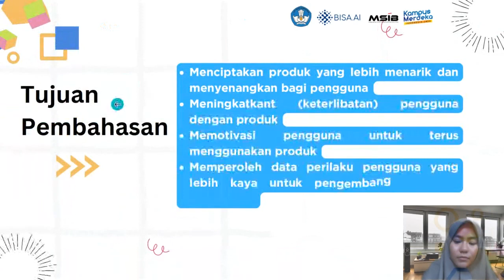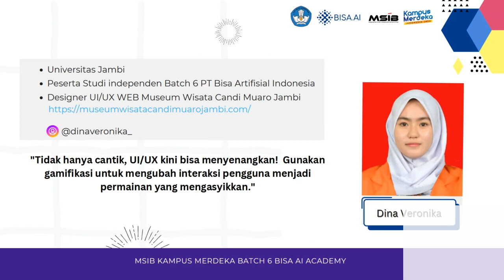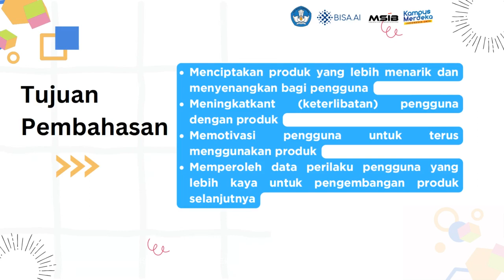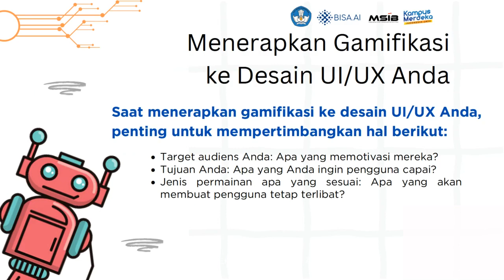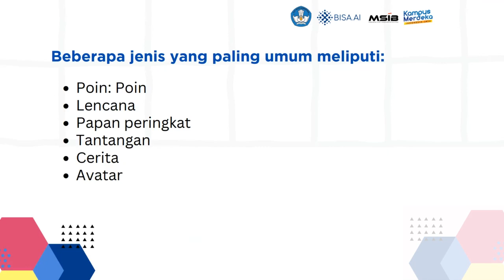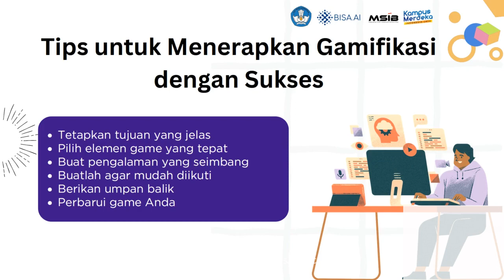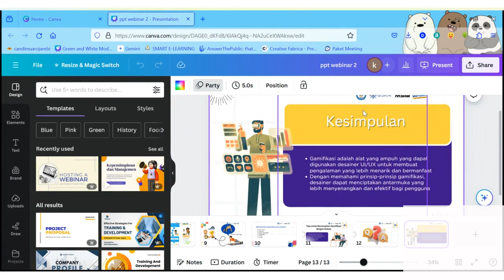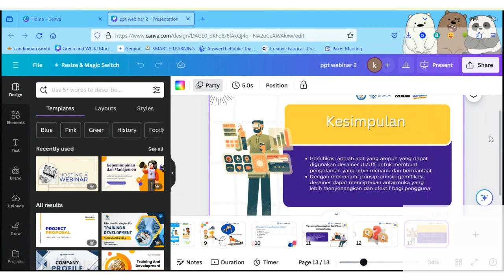Gamifikasi untuk Desainer UI/UX Ciptakan Pengalaman yang Lebih Menyenangkan | Dina Veronika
Pernahkah Anda merasa pengguna Anda cepat bosan dengan aplikasi atau website?  Webinar ini akan membuka rahasia untuk mengubahnya! Gamifikasi adalah kunci untuk menciptakan pengalaman UI/UX yang menyenangkan, memotivasi, dan tak terlupakan.
Jangan lewatkan kesempatan ini untuk mengubah UI/UX Anda menjadi arena bermain yang mengasyikkan!